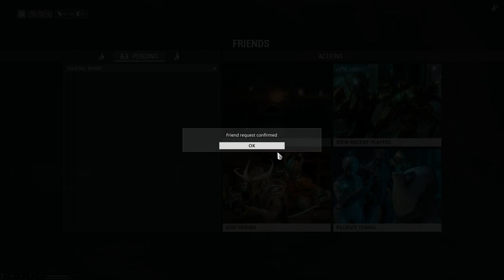Let's Play Warframe Part 3: "It's My Guy On The Wall!"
Since Yuri had not seperated his Warframe from the ascaris, Snapphanen and he ventures out to remove Vor's influence on young Yuri's mind.